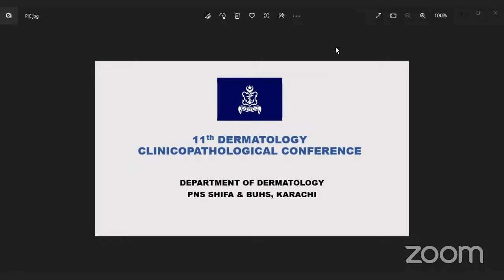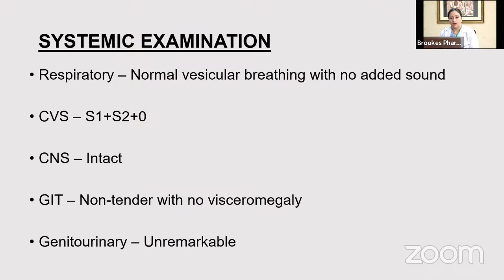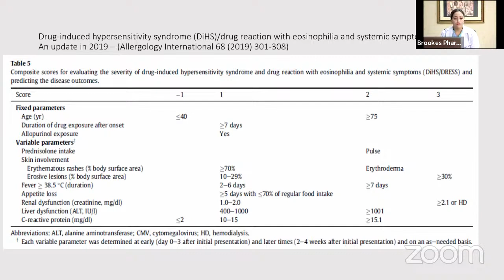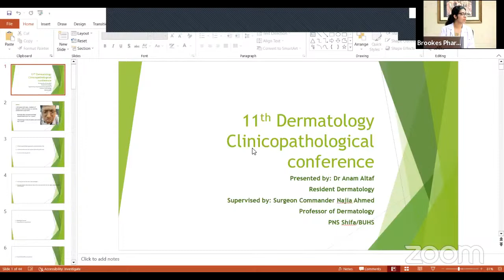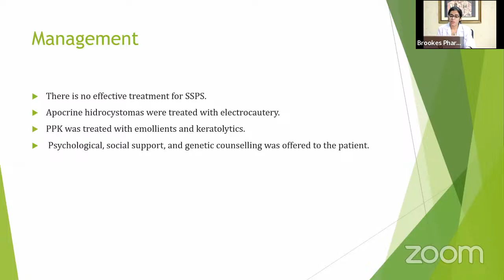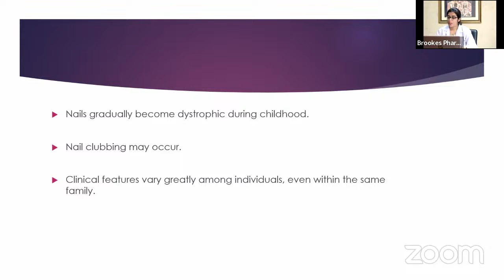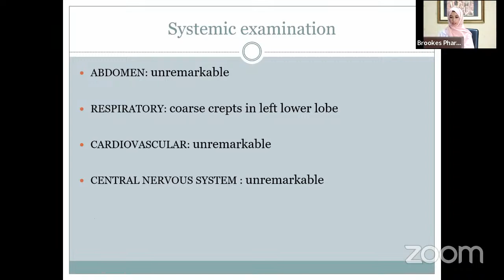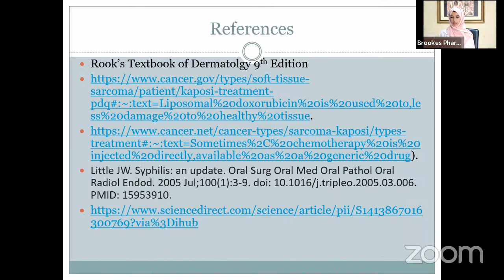11th Dermatology Clinicopathological Conference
PNS Shifa Hospital Karachi

Organizing 11th Dermatology Clinicopathological Conference - Grey Cases on 03rd May 2023, Wednesday.